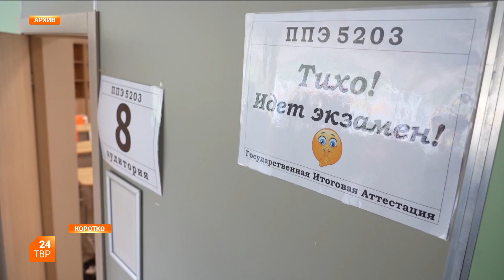Стартовали досрочные ЕГЭ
В Подмосковье стартовал досрочный период проведения итоговой аттестации для школьников.